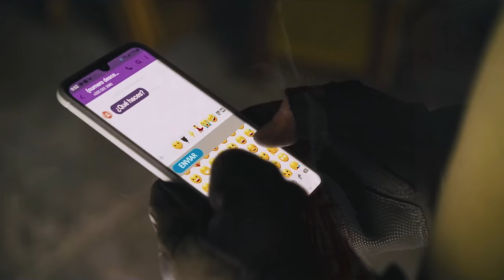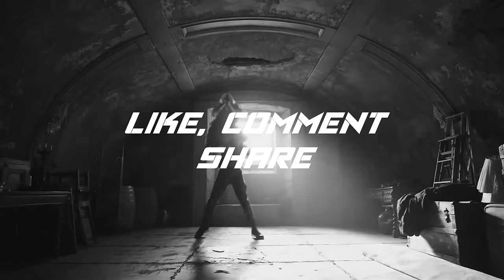Timbaland, Justin Timberlake, Nelly Furtado - Give It To Me (Twin & VANE Remix) | Suicide Squad 2